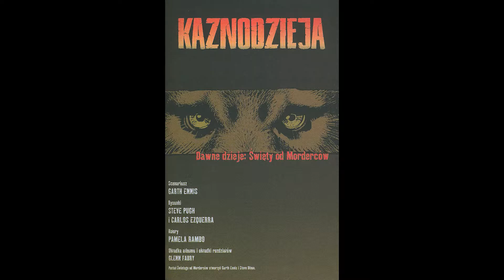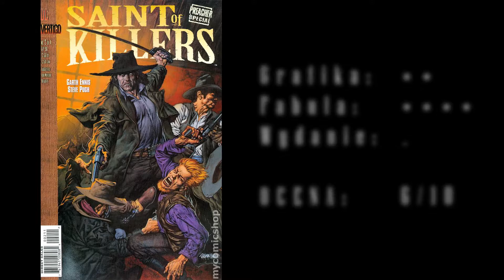Kaznodzieja. Święty od Morderców (1998)